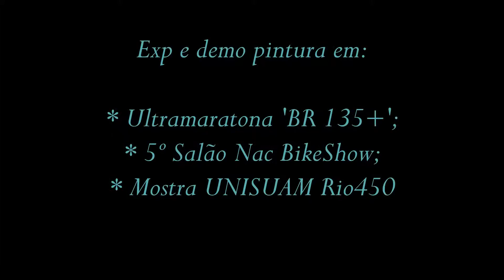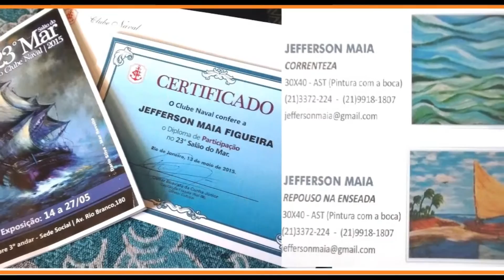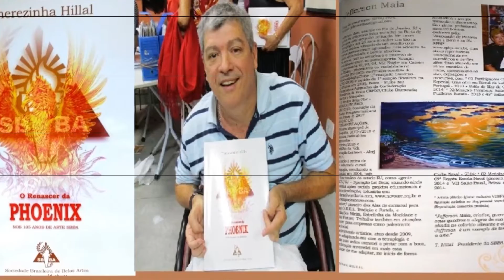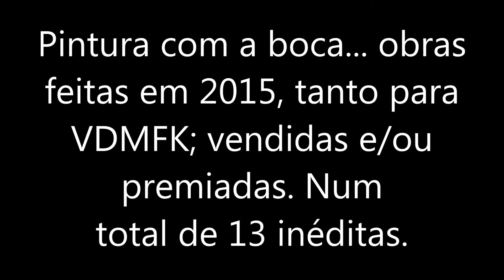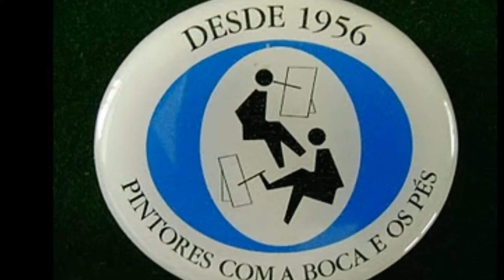Pintura com a Boca - APBP Registros V 2015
Minhas atividades de pintura e outras como artista exclusivo, no ano de 2015